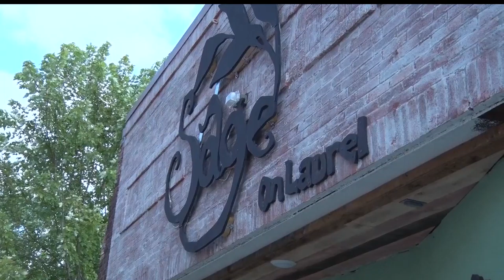South 6th Street In Downtown Brainerd To Be Closed Until Late August